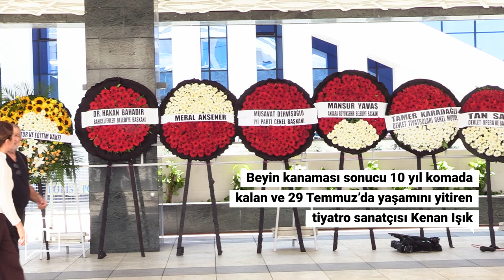Kenan Işık son yolculuğuna uğurlandı | Kenan Işık için düzenlenen cenaze töreni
Beyin kanaması sonucu 10 yıl komada kalan ve 29 Temmuz’da yaşamını yitiren tiyatro sanatçısı Kenan Işık, bugün Ankara Ahmet Hamdi Akseki Cami’nde düzenlenen cenaze töreninin ardından son yolculuğuna uğurlandı. Işık’ın cenazesine sanat ve siyaset dünyasından çok sayıda isim katıldı.

Mahir Bağış & Enes Berk Demirkol

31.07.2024